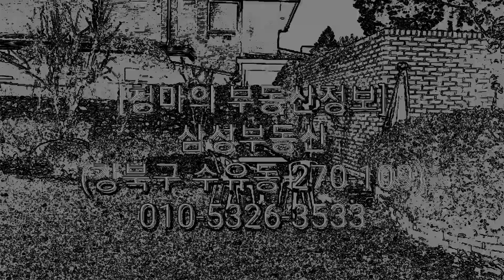서울 가볼만한곳 우이동 핫플레이스 카페자리 저렴한 고급 단독주택 매매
서울 가볼만한곳 우이동 핫플레이스 북한산둘레길 북한산인수봉 등산 & 우이동 카페거리 다목적 고급주택, 갤러리 스튜디오 작업실 주거겸사무실
카페자리 1가구 2세대 분리거주 등 기타 다용도로 활용 할 수 있는 넓은 마당이있는 저렴한 복층 고급 단독주택 매매가 16억

청마의 부동산정보(삼성부동산)